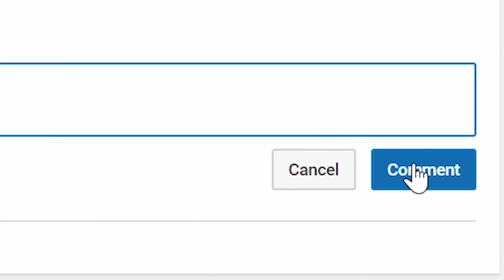NBA 2K18 Shoe Creator ⋆NBA2K18⋆ Jordan 12 Flu Game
NBA 2K18 Shoe Creator Jordan 12 Flu Game

Xbox One Gamertag ☞ STRALGHT DROP

VonInkyBaby™